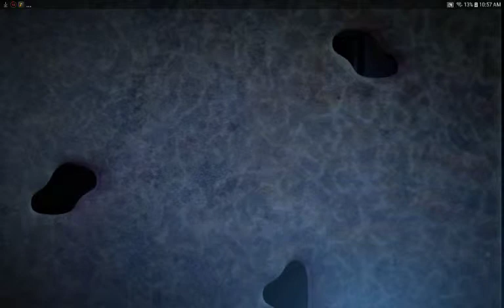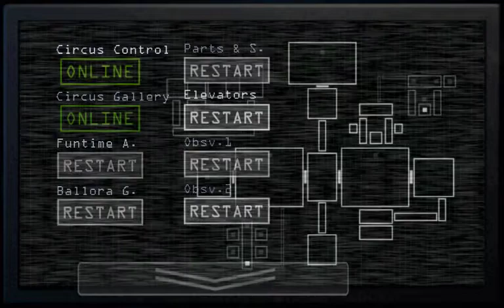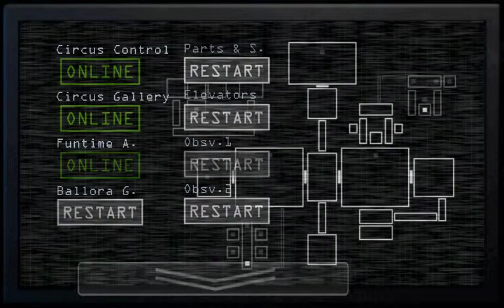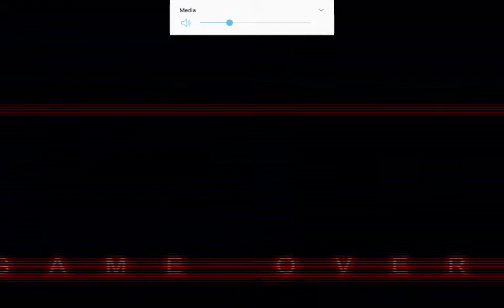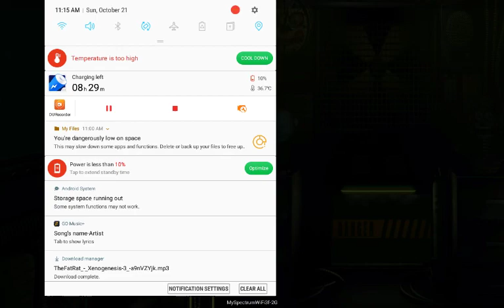five nights at Freddys sister location part 2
Longer video and scarier video than last time